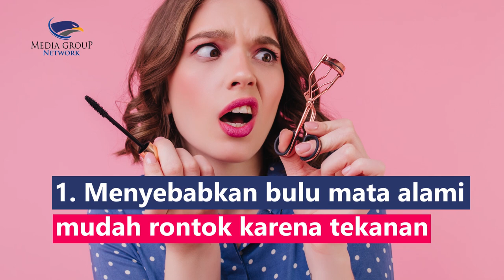Awas! Bahaya Pemasangan Eyelash Extension Pada Mata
Penggunaan eyelash extension gencar diburu para wanita karena merasa lebih praktis dibanding menggunakan mascara setiap akan makeup. Namun, extension bulu mata ini menyebabkan beberapa bahaya loh, apa saja?
1. Menyebabkan bulu mata alami mudah rontok karena tekanan
2. Rentan iritasi dan alergi akibat rem pelekat
3. Mata akan terluka karena infeksi karena rentan terpapar bakteri
4. Mata mudah terasa perih dan panas
5. Kecanduan karena lebih praktis, hal ini jelas bahaya untuk kesehatan mata jika terlalu sering terkena zat kimia dari lem perekatnya